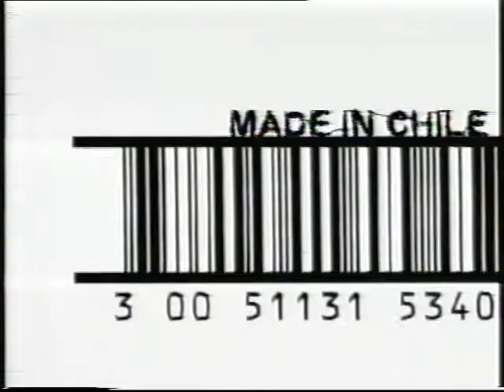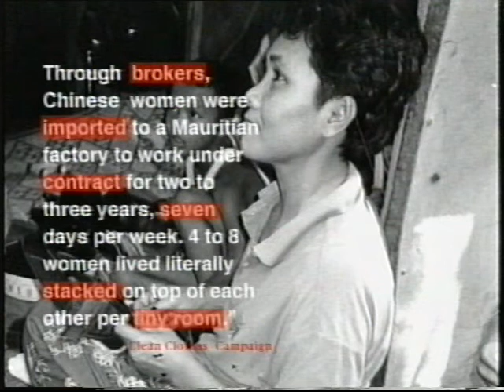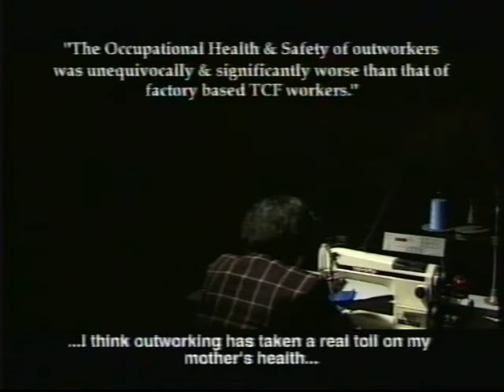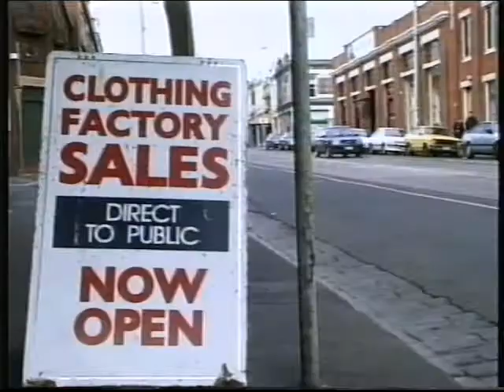Twenty Pieces (1998) 3 of 4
Documentary on the cruel working conditions faced by garment workers in Australia
Written, Directed and Produced by Ben Pederick and Jocelyn Pederick